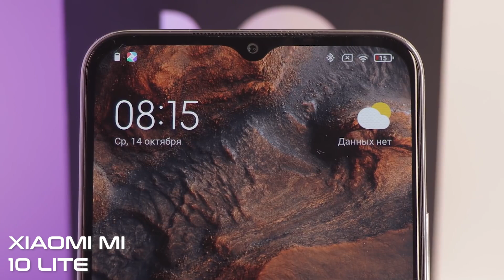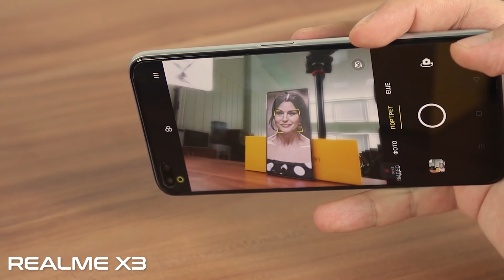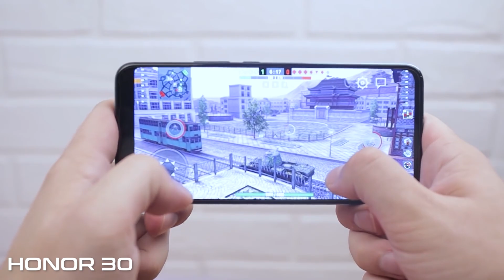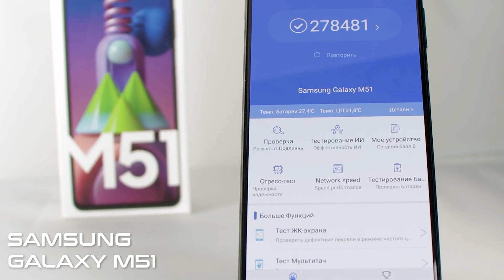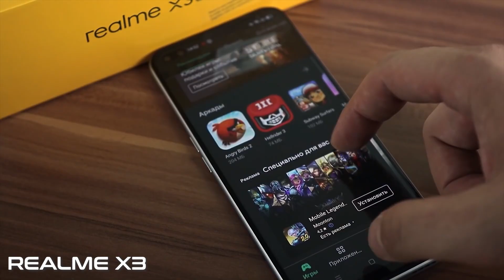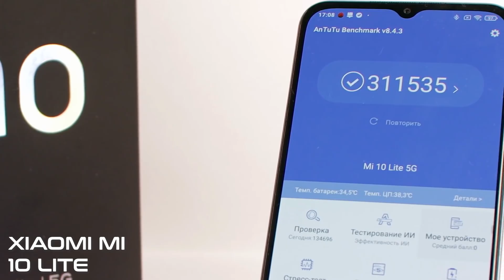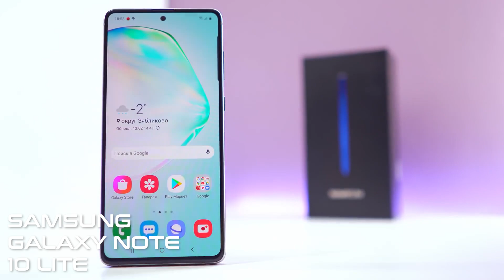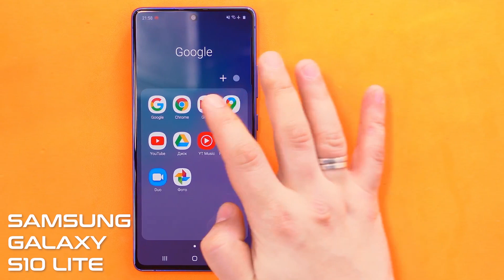Топ смартфонов до 30 000 рублей. Конец 2020 / QUKE.RU /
Розыгрыш отличного аппарата:
2. Оставить комментарий под этим видео
Розыгрыш состоится в прямом эфире в начале следующего месяца !